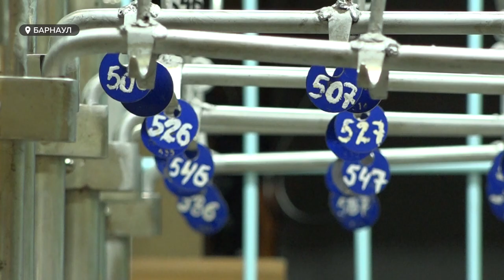Вузы Алтайского края частично перешли на дистанционное обучение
Вузы региона частично перешли на дистанционное обучение. По крайней мере, эту неделю занятия  в ряде барнаульских заведений будут проходить онлайн. Возможно ли, что дистант продлят, и как восприняли преподаватели и студенты очередной переход на такой учебный формат?